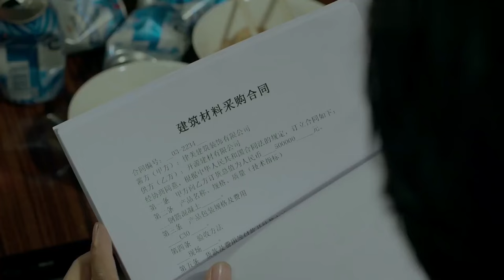欲望主妇 Her Desire 55 | 豪门主妇张静初被总裁丈夫劈腿，离婚逆袭遇真命天子💘《她的城》《漫长的季节》张静初&《步步惊心》袁弘&《延禧攻略》秦岚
▶▶《欲望主妇》 每天20:00（UTC+8）更新2集◀◀

主演Cast：张静初（《她的城》、《漫长的季节》）/ 袁弘（《步步惊心》） / 秦岚（《延禧攻略》）/明道/张歆艺
剧情plot：家庭主妇林笑笑抓住丈夫和女学生出轨，毅然离婚重新开始新生活。和著名建筑师时光的相遇，让林笑笑的生活开始了翻天覆地的变化，事业、爱情杠上开花。